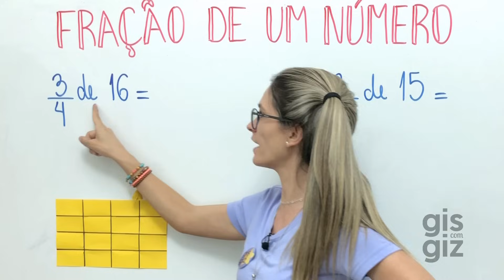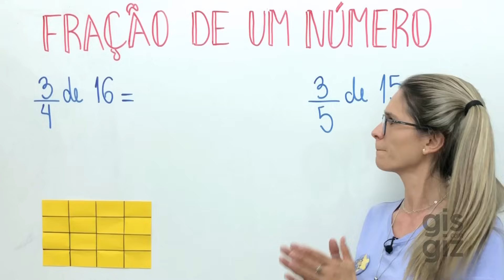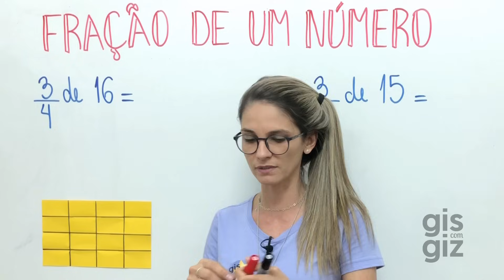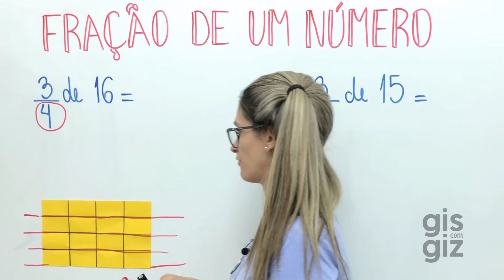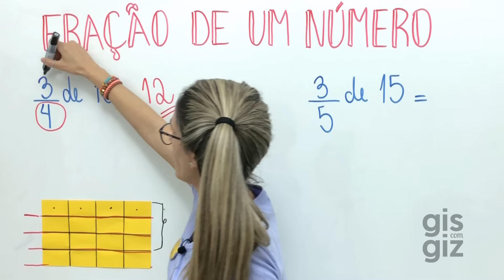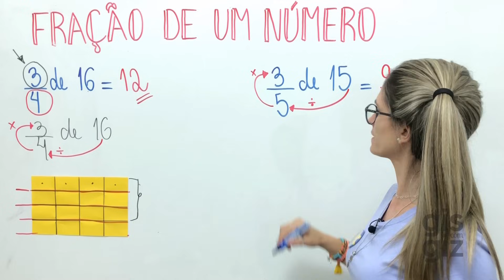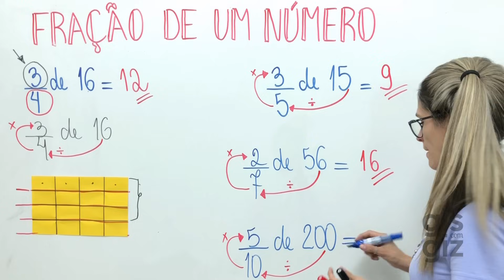FRAÇÃO DE UM NÚMERO | FRAÇÃO DE UMA QUANTIDADE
Nesse vídeo  explico como calcular a FRAÇÃO DE UM NÚMERO. Não deixe de assistir a aula e conferir todos os detalhes!

Bons estudos!